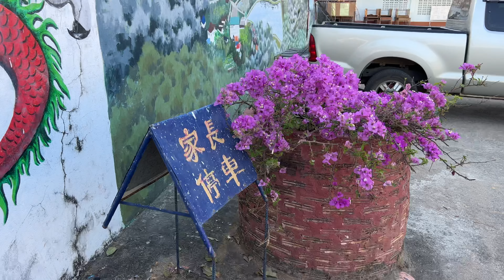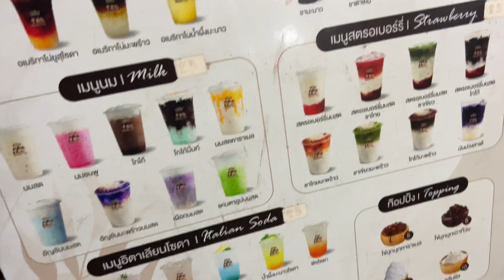埋锅做饭搭建营地，实拍泰国中学生军训，这样能锻炼学生吗？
我是培根，我放弃稳定的工作，改变一陈不变的生活，2016年4月1日出发环游中国。在环华旅行7年后，我决定把目光放向全世界开始【环球旅行】

旅费资助：点击视频下方「超级感谢」